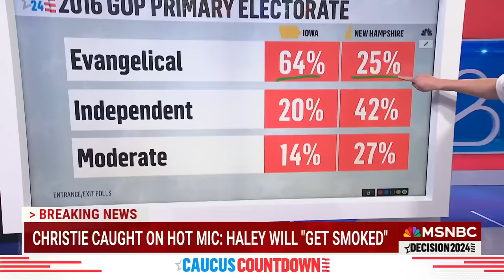Kornacki breaks down whether Nikki Haley is ‘gonna get smoked’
Steve Kornacki, MSNBC national political correspondent, explains how a state's demographic mix influences the polling in the Republican presidential primary and helps answer the question of whether Chris Christie's hot mic prediction that Nikki Haley is "gonna get smoked" is likely.